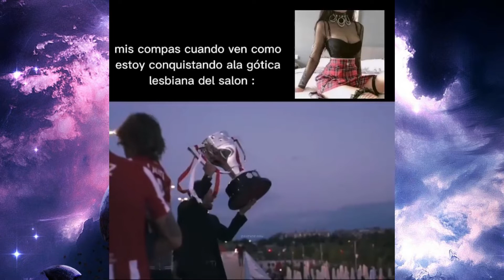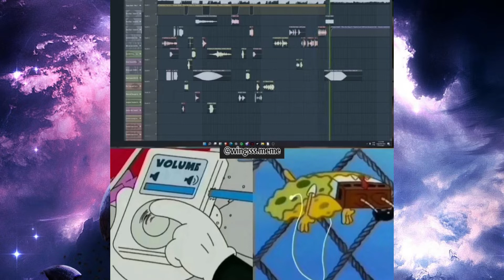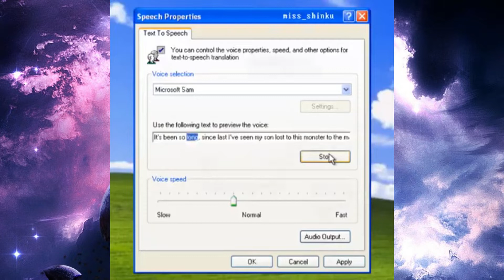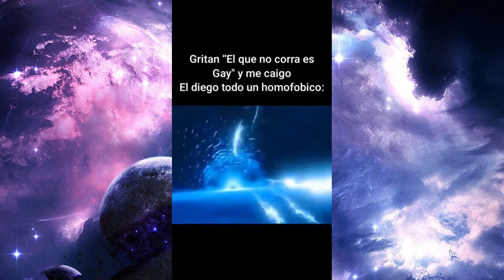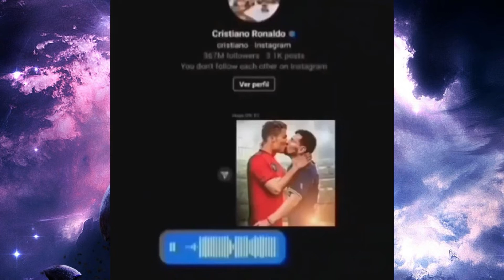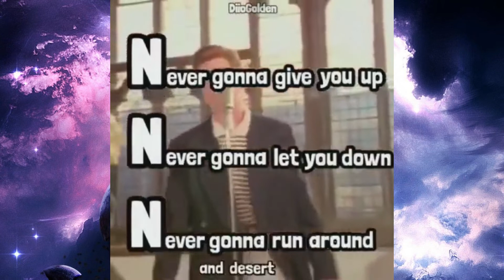Shitposting Compilation V7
Shitposting Compilation espero les guste